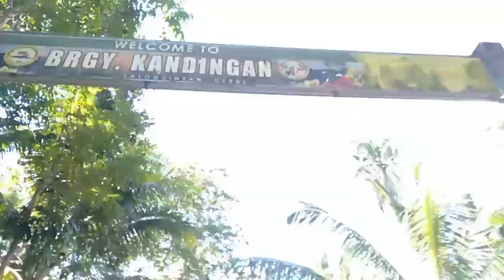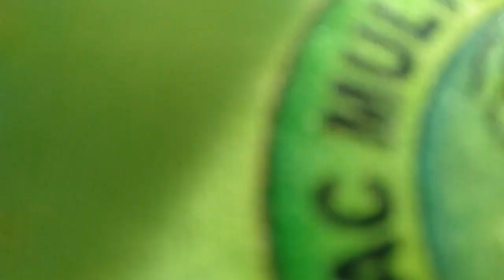Sto. Rosario Aloguinsan Tour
This is the time when I visit the barangay of St. Rosario in Aloguinsan and saw a farm to be developed by the Escario Family